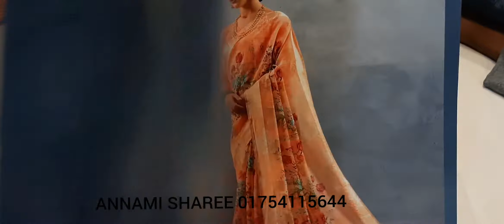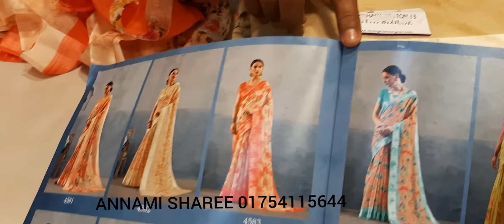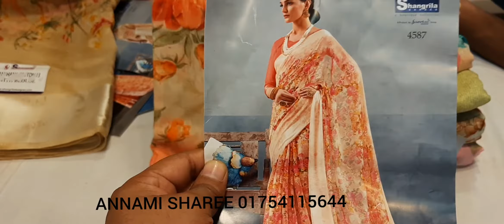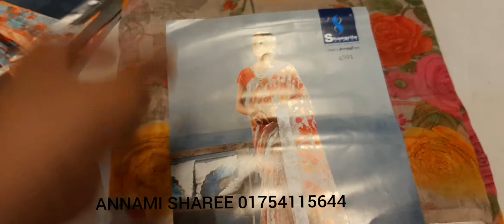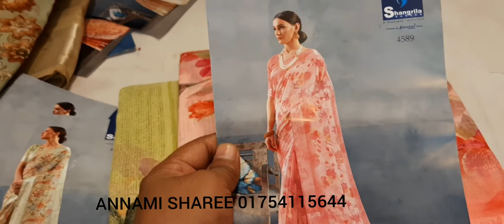Kanchan volume 13 New collection flowers print sharee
ANNAMI SHAREE 32 NOOR MANSIONS 1st floor gawsia market Dhaka MD MISHU 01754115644